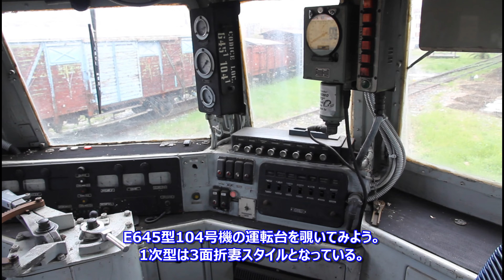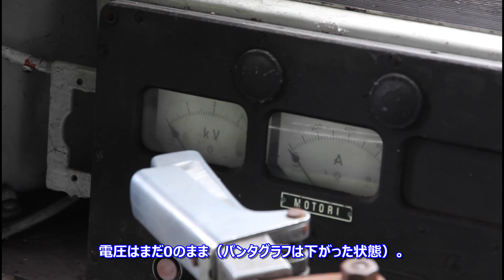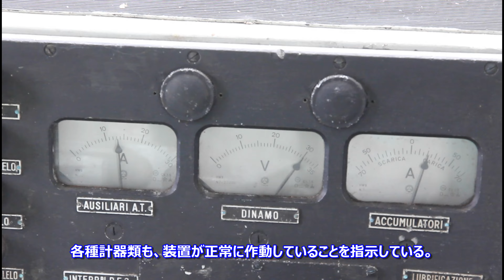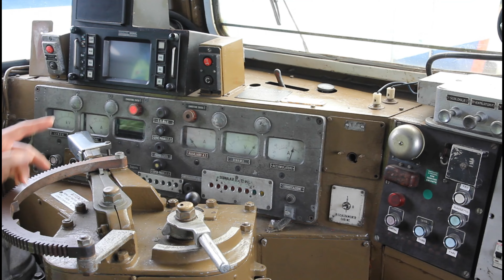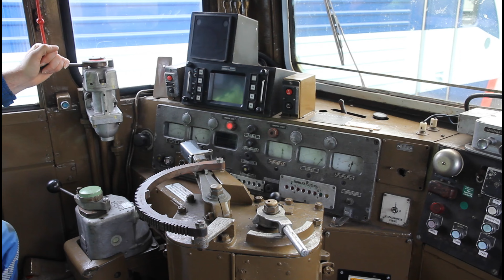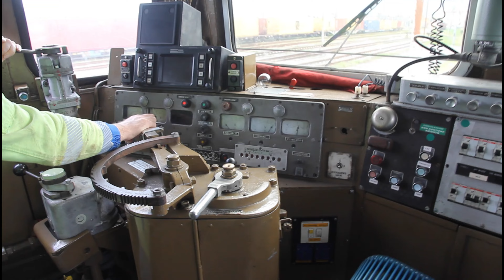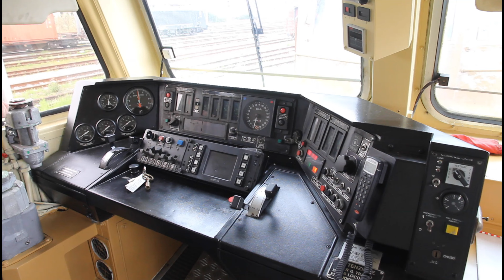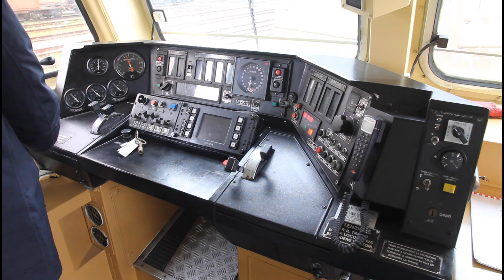Visita al DORS La Spezia Migliarina della Fondazione FS Italiane / イタリア鉄道財団の工場で保存車両を見せてもらった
イタリア鉄道財団（Fondazione FS Italiane）の全面協力により、ラ・スペツィアにある財団保有の車両工場へ潜入取材。保存されている旧型車両を特別に動かしてもらいました。普段ではまずお目に掛れない貴重な映像をお楽しみください。

【BGM提供元】
甘茶の音楽工房